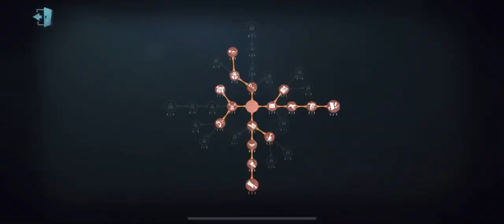#30 One Top Hunter Account isn't Enough for Latty! (3rd Mary) | Idv | Identity V | Bloody Queen